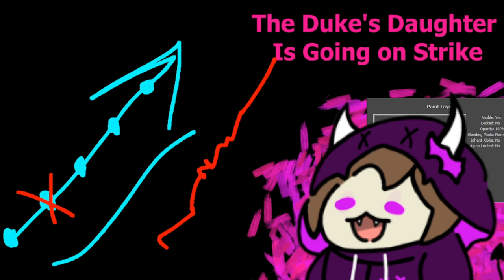So Am I | The Duke's Daughter Is Going On Strike